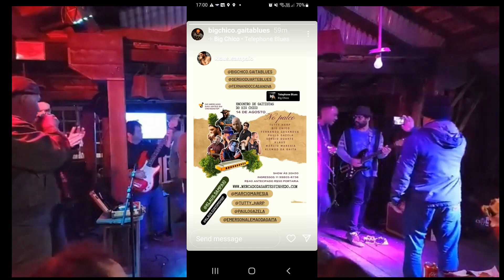JT Harmonica BlowOUT 2023 Live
Harmonica BlowOUT 2023 Live

ENCONTRO DE GAITISTAS DO BIG CHICO!

Jam session 🔥
No palco convidados confirmados

@mercadodas.artes apresenta com @bigchico.gaitablues